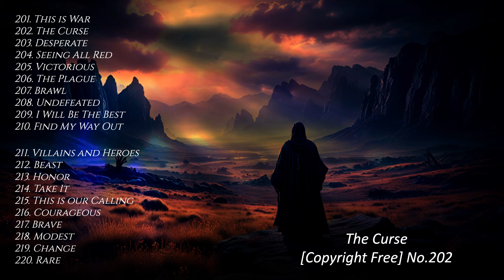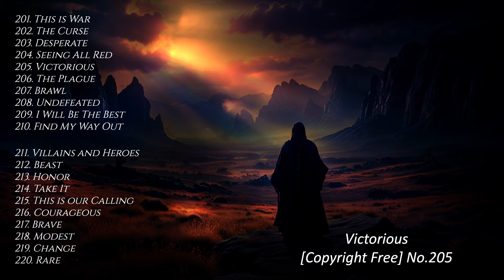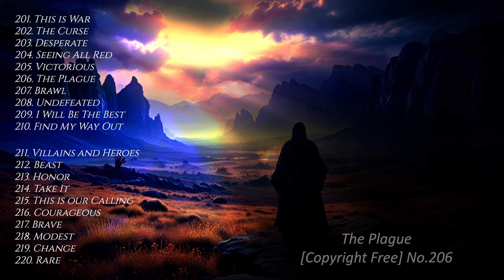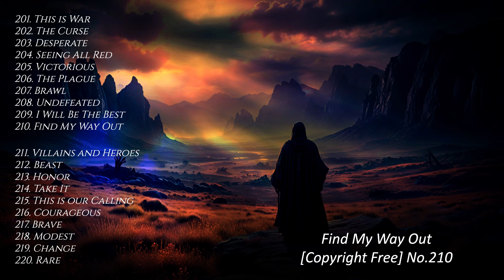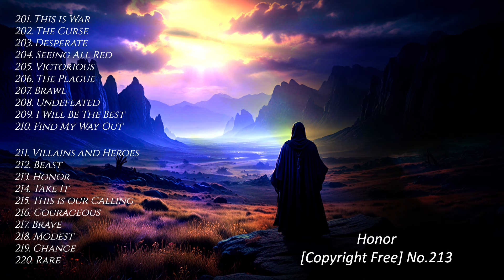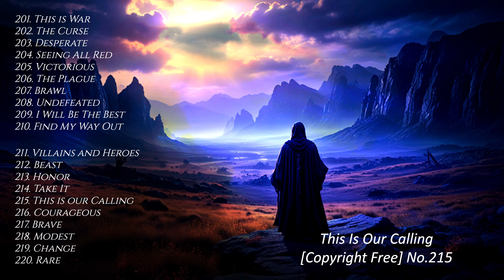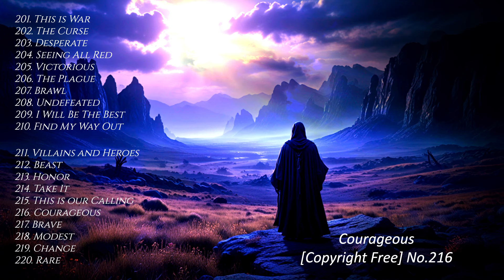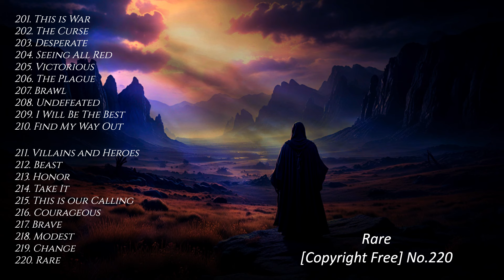Neffex Mix | Round 11 | Music Playlist.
Neffex Mix | Music Playlist | Songs 201-220.

Yet another 20 songs produced by Neffex! This particular mix is a good example of how versatile Neffex is with his music. Epic electronic music, some guitar riffs, chill beats and some fire lyrics all coming together!

00:00 201. This is War
03:25 202. The Curse
06:03 203. Desperate
09:18 204. Seeing All Red
12:10 205. Victorious
15:49 206. The Plague
18:31 207. Brawl
21:20 208. Undefeated
24:22 209. I Will Be The Best
28:42 210. Find My Way Out
31:43 211. Villains and Heroes
35:43 212. Beast
39:22 213. Honor
42:33 214. Take It
45:45 215. This is our Calling
49:52 216. Courageous
53:08 217. Brave
56:40 218. Modest
59:26 219. Change
01:03:41 220. Rare